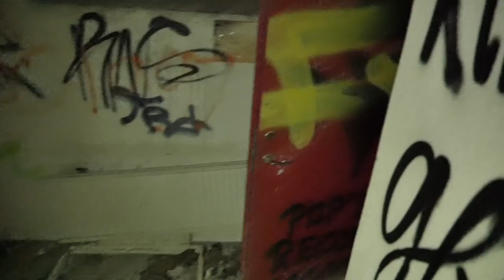GÅR IN TILL EN ÖVERGIVEN FÄRGFABRIK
Utforskar en övergiven gammal färgfabrik
Kommentera gärna andra ställen man kan dra till i framtiden! =)